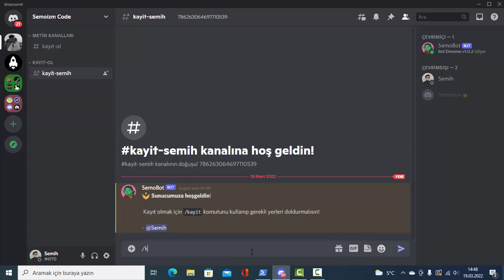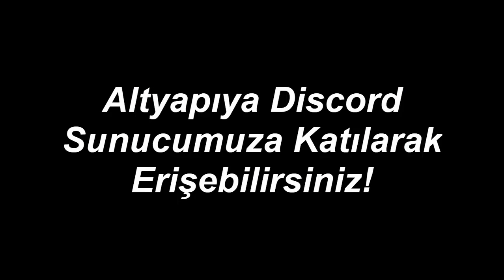DISCORD FORUMLU KAYIT BOTU 👥 | Türkiye'de ilk!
Selamlar dostlar, ben Semih!
Discord yeni gelen forum ile kayıt sistemini nasıl yapabileceğinizi gösterdiğim videoma hepiniz hoşgeldiniz.⇩⇩

👉 İzlediğiniz Bu Videoda Çok Ama Çok Emek Var Arkadaşlar.
📢 Emeğimin Karşılığını "+1 LİKE ve YORUM " Atarak, Videoyu Paylaşabilirsiniz.

❓► Herhangi bir soru veya yardım konusunda;
❓► Yorum atabilir veya discord sunucumuzdan bizimle iletişime geçebilirsiniz.

▬▬▬▬▬▬ 🍷 Video Etiketleri 🍷 ▬▬▬▬▬▬
NOT: Her videonun altında yer alan fix etiketlerdir.
j4j , discord j4j , discord j4j bot yapımı , discord oto özel mesaj cevap verme botu , j4j bot nasıl yapılır , glitch j4j , j4j botu yapımı ,
Discord nitro generator sitesi yapımı , glitch site yapımı , glitch site nasıl yapılır , 1 dakikada generator , 1 dakikada site yapımı glitch , discord sitesi
site , yapımı glitch nitro generator , glitch sitesi nasıl yapılır , ücretsiz site
kayıt , Discord Kayıt Olma Botu , Kayıt Botu Nasıl Yapılır , Discord guard bot, Discord koruma botu, nitrosuz discrim nasıl değiştirilir Discord kayıt sistemi yapımı ,
discord sunucusu nasıl oluşturulu , gelişmiş discord sunucusu kurma , glitch kayıt botu yapımı , kayıt sistemi yapımı , Hareketli Emoji , Discord Botumuza Hareketli Emoji Kullandırma ,
Discord Nitro Olmadan Hareketli Emoji Kullanma , Emoji , Glitch , Discord , ApiKey , YoutubeApiKey Kod Paylaşım Sunucusu Discord , Discord Kod paylaşım , Speax Code , Speax kod paylaşma ,
 kod paylaşım discord , discord bot kodlamaları , discord bot kodlamaları paylaşma , api key , youtube api key alma , google api key alma , youtube api v3 alma , api v3 key alma youtube ,
 müzik bulunadamadı hatası discord , discord müzik bulunamadı hatası , Sunucu patlatma discord , discord sunucusunu nasıl patlatırım , discord sunucu patlatma botu yapımı , glitch patlatma botu ,
 Trust , Mikrofon , KutuAçılımı , Yeni Ekipmanlarım , Yeni Ekipmanım , Ekipmanlarım , Gxt232 Kutu Açılımı , Discord Altyapı, Discord Müzik Botu Yapımı, Discord Müzik Botu, Müzik Botu,
 Müzik Botu Nasıl Yapılır?, Discord, Discord.js glitch Discord 5 Dakikada Müzik Botu, Glitch Bot Yapımı, Discord Bot Nasıl Yapılır?, Glitch Nasıl Kullanılır, Js İle Discord Bot Yapımı,
 Bot nasıl 7/24 Aktif Olur?, Bot Nasıl Yapılır?, Bot Yapımı, Eğlence Botu Yapımı, Yetkili Botu Yapımı, Moderasyon Bot Yapımı, Otorol Nasıl Yapılır?, Giriş Çıkış Nasıl Yapılır?,
 Yardım Menüsü Nasıl Yapılır?, Discord Moderasyon Bot, Discord nitro, Discord hareketli emoji, Discord kanal başlığına hareketli emoji koymak, Discord hareketli emoji nasıl kullanılır,
 Discord bedava hareketli emoji kullanımı ,Discord nitrosuz hareketli emoji kullanmak ,Nitro olmadan gif kullanmak, Nitrosuz emoji kullanımı ,JavaScript Kodlamaları ,JavaScript Kodlama ,
 JavaScript ,Gelişmiş Discord Botu ,Türkiyenin En İyi Botu , Discord Botları ,Discord özel oda sistemi ,Özel oda sistemi discord kodlama ,discord.js nasıl kodlanır , discord.js dersleri ,
 Discord En İyi Botlar , Türkiyenin en iyi 5 botu ,Türk discord botu , Gelişmiş türk discord botu , Gelişmiş  Discord 7/24 aktif bot, Glitch bot 7/24 aktif etme,  bot 7/24 aktif etme,
 botumuzu nasıl 7/24 aktif ederiz glitch, Uptime robot kullanımı, uptime robot , dm duyur , bot ile herkese aynanda mesaj atma , dmduyur , dm atma bot ile , discord bot ile mesaj atma ,
 5 dakikada bot yapımı discord , bot ile mesaj atma , bot mesaj, hoşgeldin 2020 ,  , noel şarkısı , noel baba şarkısı , 2020 şarkı , noel yılbaşı 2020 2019 ,
sesli kanalda ekran açma , discord ekran nasıl açarım , discord sunucumuzda ekran paylaşma , discord sunucumuzda kamera açma , discord kamera açma , kamera açma , ekran açma ,
 discord bilgisayarın sesini arkadaşlarımıza verme , eğlence botu , eğlence botu yapımı ,  , Nitro Generator , Nitro , Discord Bedava Nitro Nasıl Alınır , Discord nitro yapımı ,
 Discord Nitro Botu , Discord Nitro Generator , Generator , Nitro Üreticisi Discord , Discord'da nitro nasıl olunur  , uptime robot , site nasıl aktif tutulur ,
 siteyi 7/24 yapma, discord bot nasıl yapılır, discord nedir, discord, discord nasıl kullanılır